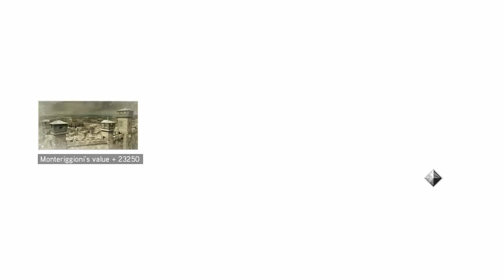Assassin's Creed 2 The Ezio Collection PS4 Walkthrough Part 19 No commentary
Finally I put my hands of awaited Assassin's Creed Ezio Collection for PS4. I'm a great fan of series and Brotherhood is my by far favourite iteration. Join me in this full playthrough of all three games. I hope you guys enjoy this as much as I do. Cheers!